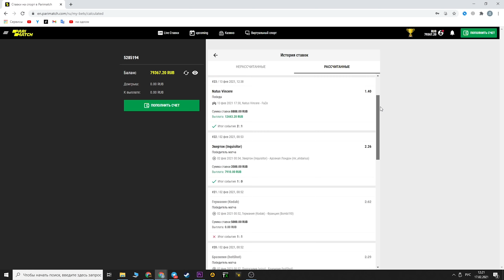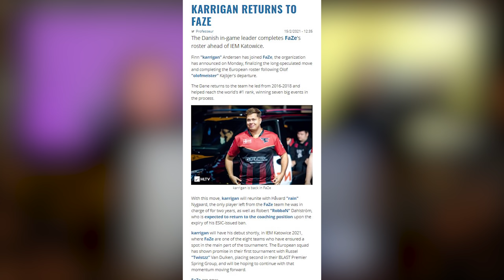ПОДКАСТ Ceh9 & kane. Скандал pro100 / Победа Na`Vi / Katowice 2021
- смотри стримы и получай скины

Таймкоды:
00:00:00 Поехали!
00:00:22 В этом выпуске
00:00:55 Новый формат интервью – подкасты
00:01:29 Чем сейчас занимаются Kane и Ceh9?
00:02:29 Kane и его новая команда
00:05:59 Успехи Na’Vi. Надолго ли?
00:13:49 Кто способен обыграть Na’Vi?
00:16:20 Niko – крутой игрок? Чего ему не хватает?
00:21:17 Турнир в Катовице. Как пандемия повлияла на киберспорт
00:24:04 Почему распустили Na’Vi Academy?
00:25:07 Скандал в Pro100. С Zeus лучше не работать
00:54:54 Возвращение karrigan в Faze
00:56:20 Отношение Valve к тренерам, тренерский скандал
00:59:40 Агентства по защите прав игроков
00:59:30 Конфликт s1mple и byali
01:03:28 Поведение молодежи и политкорректность
01:06:16 Скандал со стикерами
01:07:41 Когда следующий мажор?
01:07:59 Вакцина от COVID-19
01:08:32 Идея следующих подкастов с новыми гостями
01:09:17 Конкурс

Produced by @sCOPeMOVIES
Subtitles by @tofftie and @ekimenkov.kolya